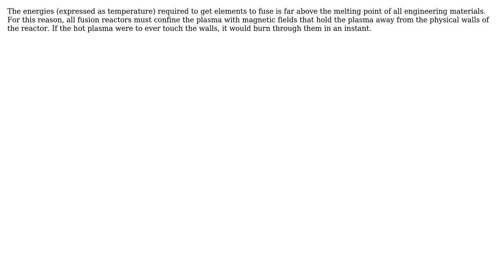Engineering: Can be used a lab on a chip device as a nuclear fusion device?